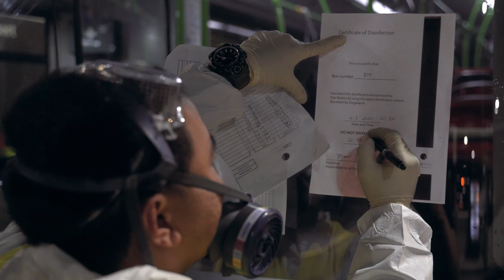OZO : Disinfection of Public Transport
Disinfection of Public Transport ⬇️

Over 3️⃣0️⃣0️⃣ buses 🚌 disinfected on a daily basis, using the latest cutting edge technologies and chemicals of the highest standards.

Proudly trusted by Malta Public Transport to guarantee ease of mind to the daily commuters.